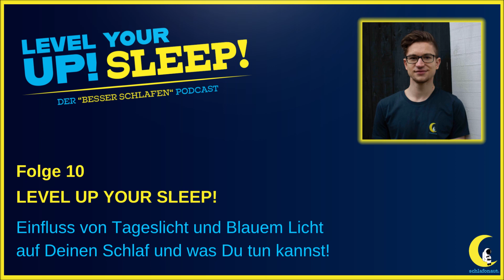Einfluss von Tageslicht und Blauem Licht auf den Schlaf | #10 Level Up Your Sleep!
In Folge 10 von Level Up Your Sleep! widmen wir uns dem Thema Licht. Welchen Einfluss hat Tageslicht und Blaues Licht auf Deinen Schlaf? Viel Spaß!

▬ Über diesen Podcast ▬▬▬▬▬▬▬▬▬▬▬

Der Level Up Your Sleep! Podcast von Schlafonaut möchte Deinen Schlaf verbessern. Mit mehr Wissen über den Schlaf und Tipps zur direkten Umsetzung!

Themenwunsch?

▬ Erwähnte Links in der Podcastfolge ▬▬▬▬▬▬▬▬▬

▶ Blaulichtfilter Brille Prisma
▶ Blaulichtfilter Brillengläser für Brillenträger
▶ Salzkristall Lampe
▶ Philips Hue

▬  Noch mehr von uns für Dich ▬▬▬▬

▬ Hier kannst Du uns kontaktieren ▬▬▬

▬ Musik ▬▬▬▬▬▬▬▬▬▬▬▬